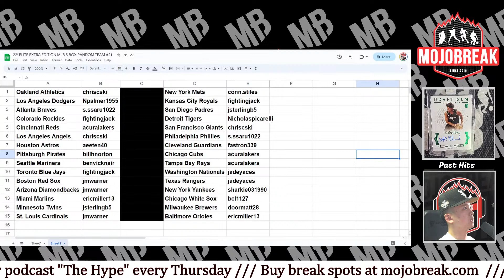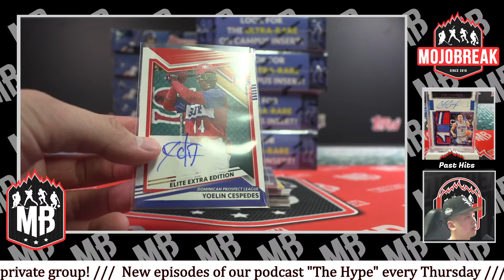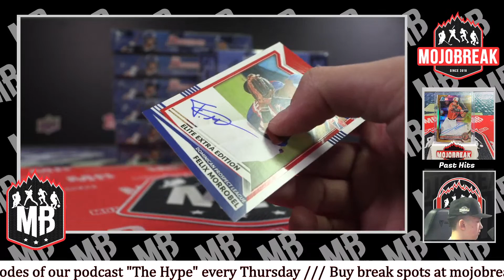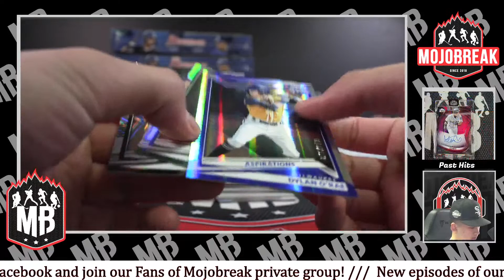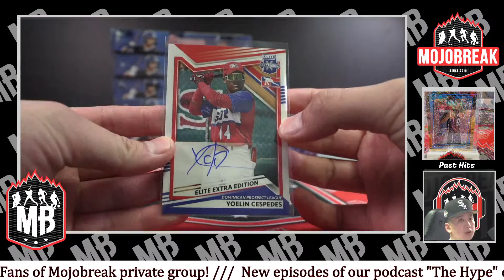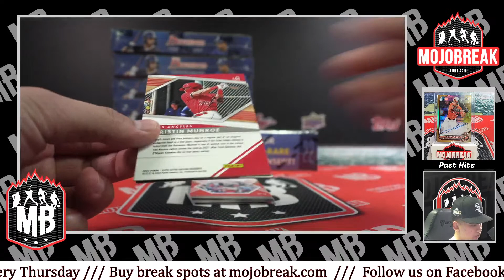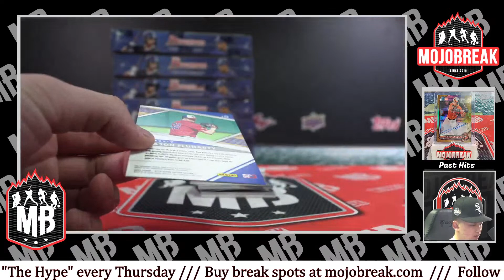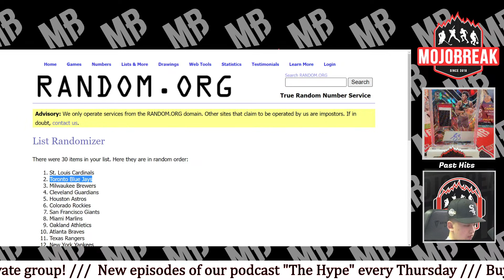22′ ELITE EXTRA EDITION MLB 5 BOX RANDOM TEAM #21